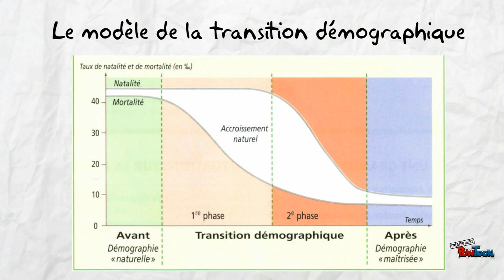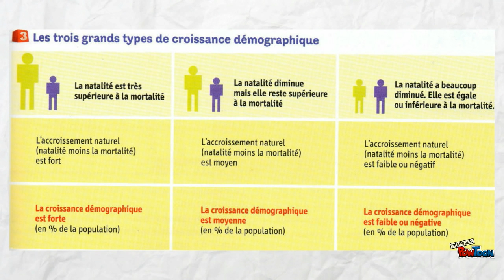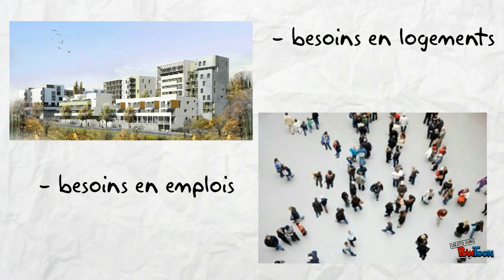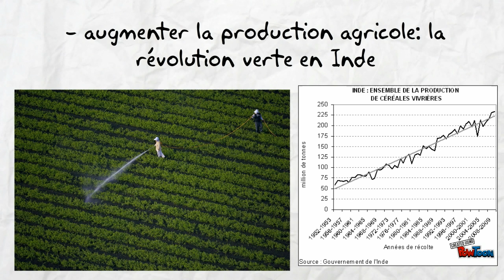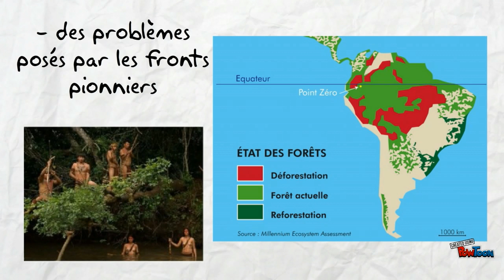Les dynamiques de la population et le développement durable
5ème-- Created using PowToon -- Free sign up -- Create animated videos and animated presentations for free.  PowToon is a free tool that allows you to develop cool animated clips and animated presentations for your website, office meeting, sales pitch, nonprofit fundraiser, product launch, video resume, or anything else you could use an animated explainer video. PowToon's animation templates help you create animated presentations and animated explainer videos from scratch.  Anyone can produce awesome animations quickly with PowToon, without the cost or hassle other professional animation services require.